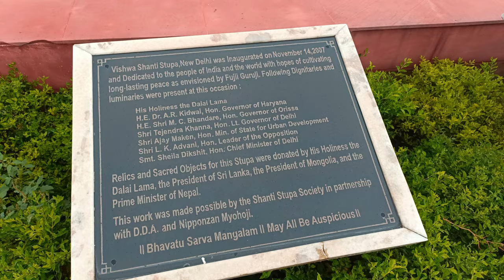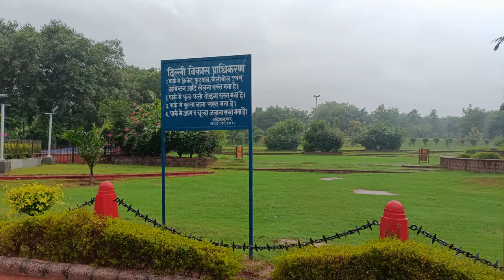Vishwa Shanti Stupa New Delhi | A short documentary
Visit the Vishwa Shanti Stupa, which is located in New Delhi and refresh yourself.